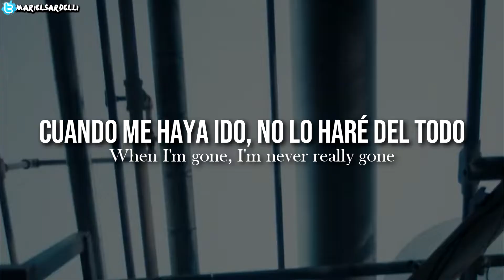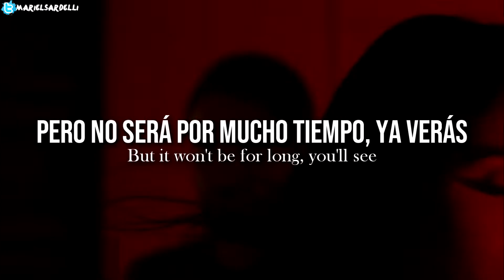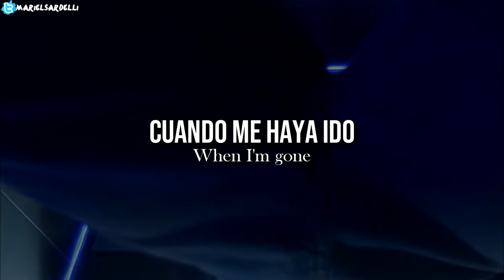•When I'm Gone - Katy Perry, Alesso (Official Video) || Letra en Español & Inglés | HD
·𝗦𝗢𝗕𝗥𝗘 𝗟𝗔 𝗖𝗔𝗡𝗖𝗜𝗢𝗡
𝕀𝕟𝕥𝕖𝕣𝕡𝕣𝕖𝕥𝕖: Katy Perry
ℂ𝕠𝕞𝕡𝕠𝕤𝕚𝕥𝕠𝕣/𝕤: Katy Perry, Alesso, Rami, Nathan Cunningham, Marc Sibley, Alma Guðmundsdóttir, Alida
ℙ𝕣𝕠𝕕𝕦𝕔𝕥𝕠𝕣/𝕤: Alesso
𝔸𝕝𝕓𝕦𝕞: -
𝕋𝕣𝕒𝕔𝕜 ℕº -

× | Únete a Honeygain, recibe 5 dolares de regalo y gana dinero pasivamente

Alesso, Katy Perry - When I'm Gone (Official Music Video)